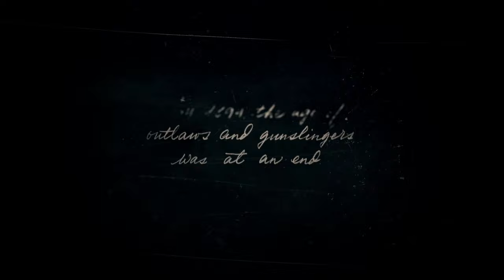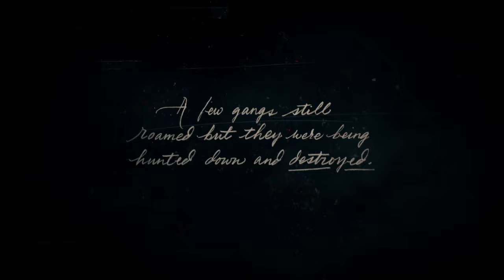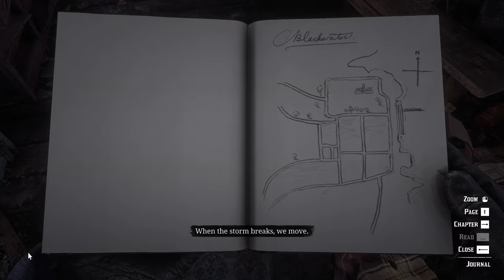Red Dead Redemption 2 ep1 No Commentary